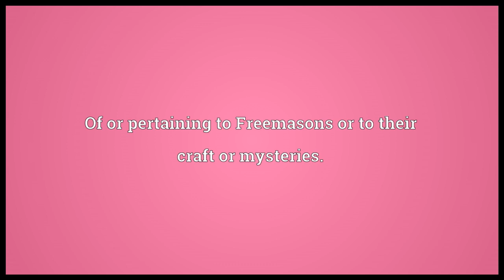masonic meaning in English